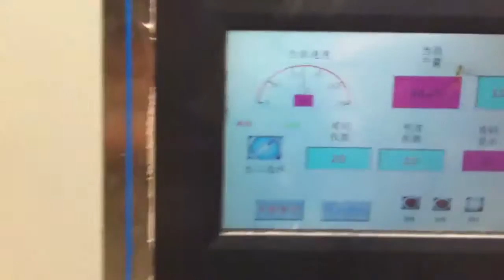L.Y Machinery auto folder gluer with strapper